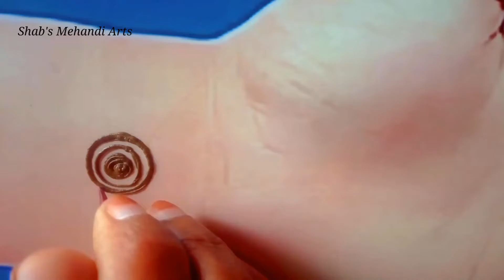Easy & Arabic Mehndi Design|| Simple Mehndi Design || Trending Mehndi#mehndidesigns